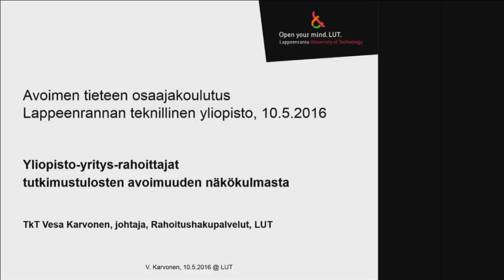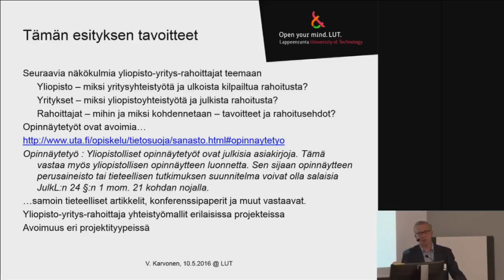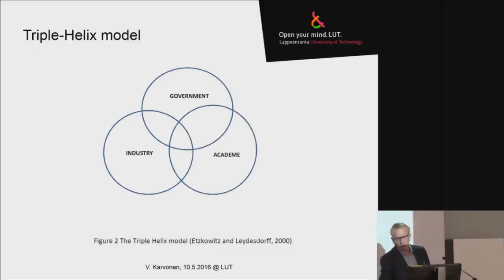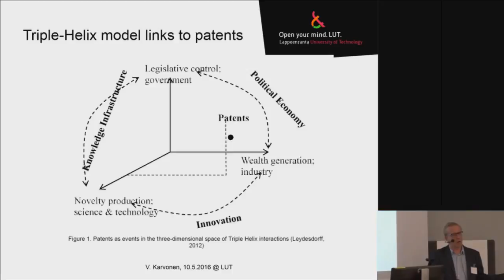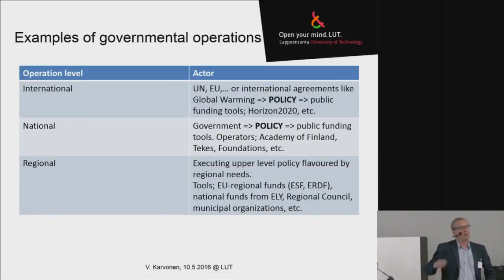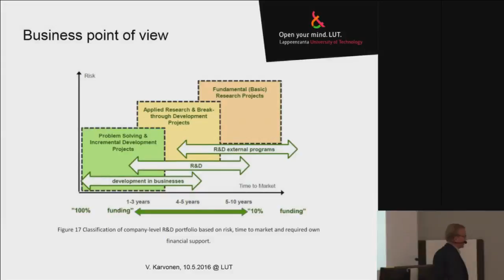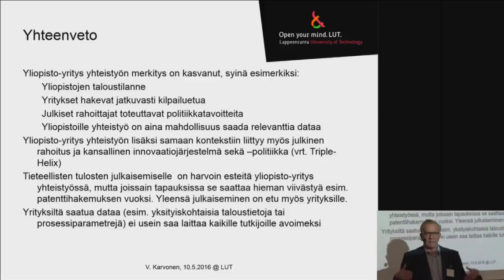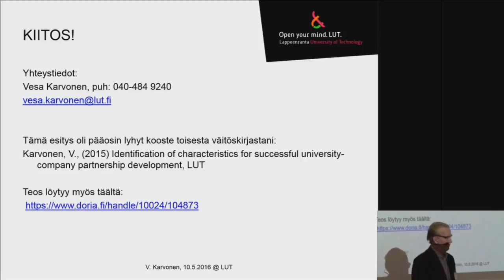Yliopisto-yritys-rahoittajat tutkimustulosten avoimuuden näkökulmasta - Vesa Karvonen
Lappeenrannan teknillisen yliopiston rahoitushakupalveluiden johtaja Vesa Karvonen käy läpi yliopistojen, yritysten ja rahoittajien välisiä suhteita ja erityisesti kuinka yliopisto voi avoimuuden näkökulmasta hyödyntää tutkimustuloksiaan.